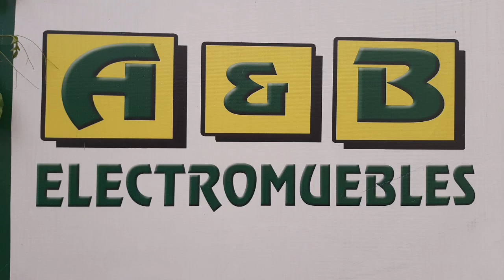HAGAMOS EL EJEMPLO#alofokeradioshow